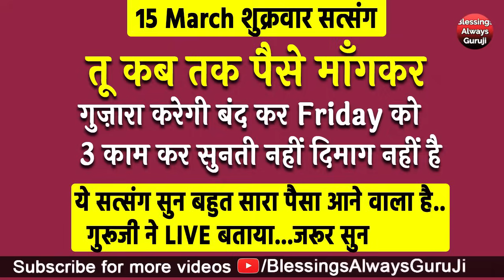Guruji Satsang | तू कब तक पैसे माँगती रहेगी बंदकर Friday को 3 काम कर खूब पैसा आयेगाguruji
धन्यवाद